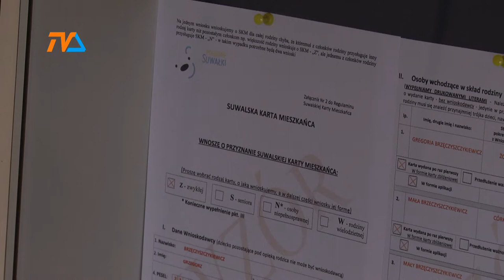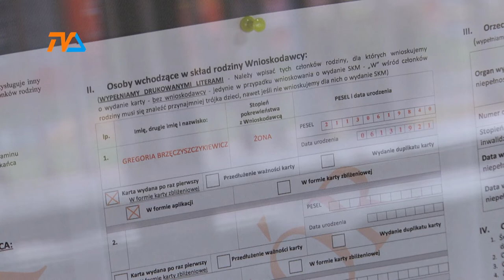Sprawdź swoją kartę mieszkańca! |TVSUWAŁKI